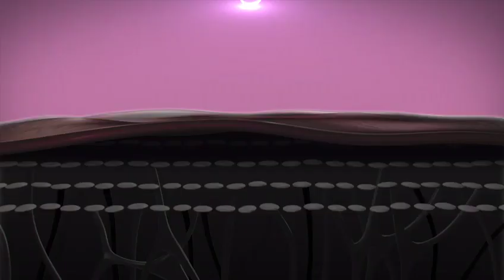Diamond Beauty Cream tvc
ladies cosmatic cream , rang goura krne wali cream